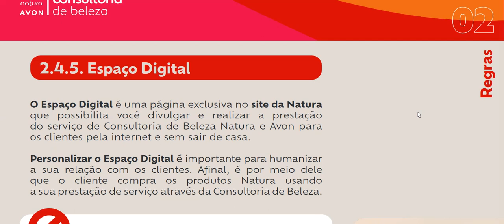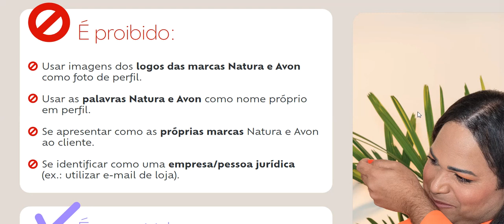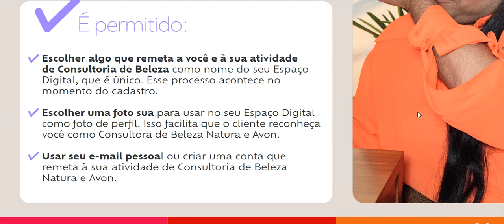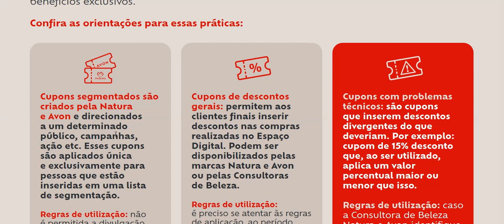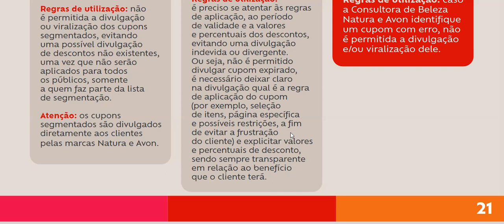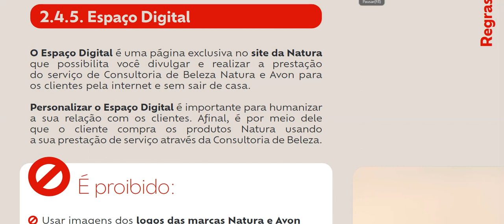COMO DIVULGAR E PERSONALIZAR O ESPAÇO DIGITAL DE ACORDO COM A CARTILHA ?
►►Curte o vídeo e comenta, isso faz com que ao Youtube recomende nosso canal e possamos crescer ainda mais.
►►O vídeo foi realizado com base na Diretrizes de consultoria de Beleza Natura e AVON disponibilizado no site da(o) Consultor Natura a qual você acessa com seu Código de consultor(a) link do Opção Guias e manuais
❤LINKS DE ITENS QUE INDICO❤
🔴 Deseja comprar NATURA, eu posso ser a sua consultora digital:
 Ignore as tags: CARTILHA NATURA , CARTILHA NATURA E AVON, CONSULTORIA NATURA, COMO VENDER NATURA E AVON, CONSULTORIA NATURA,NATURA E CO, DIRETRIZES DA CONSULTORIA DE BELEZA NATURA E AVON, CONSULTORIA NATURA E AVON,CARTILHA NATURA 2023